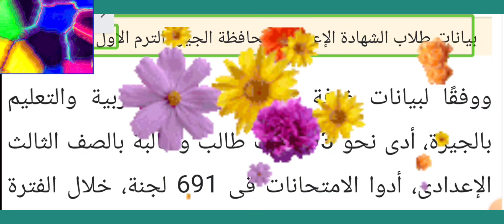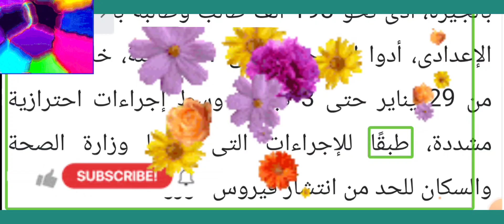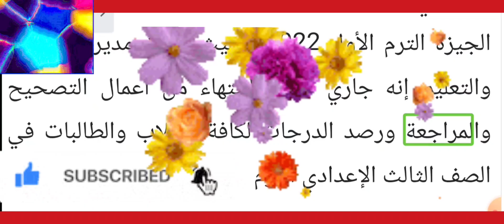إعلان نتيجة الشهادة الإعدادية محافظة الجيزة ٢٠٢٢ الترم الاول عبر رابط البوابة الإلكترونية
إعلان نتيجة الشهادة الإعدادية محافظة الجيزة ٢٠٢٢ الترم الاول عبر رابط البوابة الإلكترونية، أعلن أشرف سلومة وكيل وزارة التربية والتعليم بمحافظة الجيزة، قرب انتهاء عملية التصحيح لامتحانات الفصل الدراسى الأول للشهادة الإعدادية،
 واقتراب الإعلان عن موعد
 نتيجة الشهادة الإعدادية محافظة الجيزة الترم الاول 2022.
يمكن لطلاب الشهادة الإعدادية بمحافظة الجيزة الحصول على نتيجة موعد نتيجة الشهادة الإعدادية محافظة الجيزة الترم الاول 2022، من خلال موقع محافظة الجيزة على الإنترنت حيث ترفع النتائج فور اعتمادها من المحافظ، أو عبر المواقع الألكترونية الإخبارية التابعة للمؤسسات الصحفية، أو عن طريق المدرسة حيث تصل النتيجة للمدرسة فور اعتمادها.

1- الدخول علي بوابة الجيزة الإلكترونية من هذا الرابط

2- إدخال رقم الجلوس.

3- ثم النقر علي كلمة بحث.

مع تمنياتي للجميع بالتوفيق والنجاح الدائم